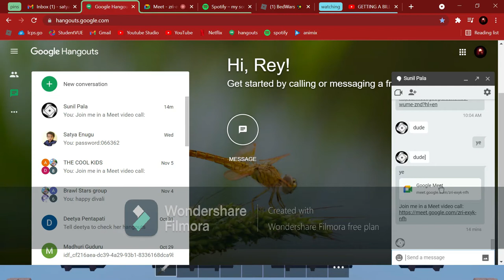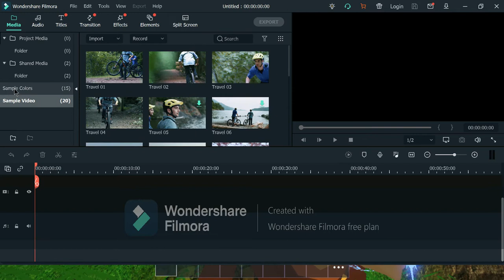see us loose a thousand times in roblox bedwars